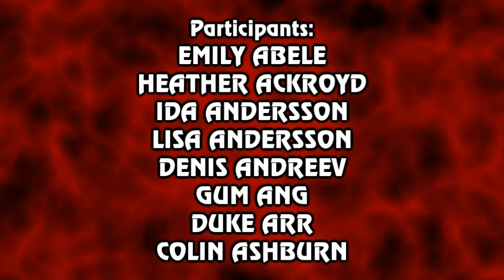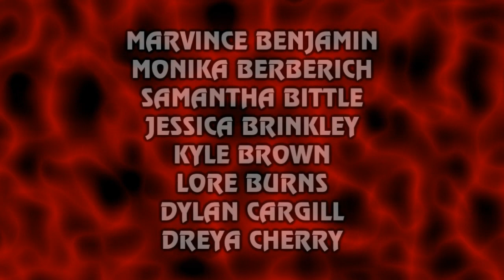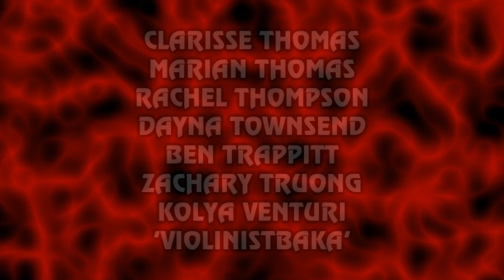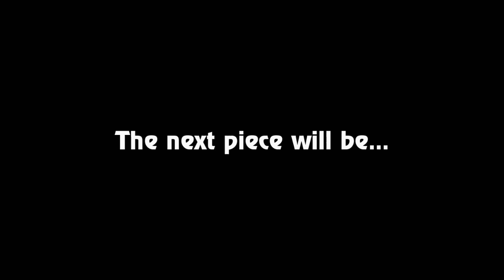DWFO #4: "Dalek Suite"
The Doctor Who Fan Orchestra are proud to present their fourth collaboration: "Dalek Suite". The suite contains all of the main Dalek themes by Murray Gold from Series One to Five.

The Doctor Who Fan Orchestra invites musical fans of Doctor Who to take part in an online collaborative celebration of Murray Gold's music. Participants submitted recordings for this work from February to May 2012.

This final mix includes a total of 196 submissions from 174 individual participants, ranging in age from 10 to 60, and who are located in at least 20 different countries across the world.

PLEASE NOTE: Before anyone asks, no, I'm afraid I can't give you sheet music so your school orchestra or similar can play the music. This is for copyright reasons.
I will ignore any such requests. Thank you for understanding!

Arranged and co-ordinated by Stephen Willis

Assistant Co-ordinator: Robin LaPasha

Member Adviser: Heather Ackroyd

PICCOLOS:
Jessica Brinkley
Kyle Brown
Benton Gordon
Katie Laski
Nicole Maneth
Rachel Reyes
Rory Rose

FLUTES:
Kyle Brown
Erin Coldan
Kathleen Dennison
Kelley Erickson
Katie Eskridge
Tara Ghormley
Benton Gordon
Resilda Lala
Nicole Maneth
Amanda McSweeney
Rachel Reyes

OBOES:
Nicole Maneth
Rebecca Rodgers

COR ANGLAIS:
Rebecca Rodgers

CLARINETS:
Heather Ackroyd
Lisa Andersson
Robin Atmatzidis
Jessica Barner
Zoe Beaney
Sophie Cowdrey
Cassie Cudworth
Matt Hines
Erin Kiyonaga
Ambrose Kranitis
Mitch Pawsey
Russell Pinzino
Paulette Record
Ella Shurr
Linus Wan

BASS CLARINETS:
Christina Macfarlane
Rona Rose

ALTO SAXOPHONES:
Stephanie Eng
Lori-Ann Etchart
Hedda Franqui
James Hyett
Edward Luca
Jasmine Mills
Charlotte Proctor
Zachary Truong
Jason Whitcomb
Katarina Wikström

TENOR SAXOPHONE:
Erica De Jonge

BARITONE SAXOPHONES:
Samantha Bittle
Vicky Nguyen
Jason Whitcomb

BASSOONS:
Dreya Cherry
Matt Hines
Lena Sachs
Marian Thomas

FRENCH HORNS:
Janna Forney
Brenna Hines
Jeremy Rodgers
Laura Testa Allured

TRUMPETS:
David Baldridge
William Baldridge
Claire Irvine
Stephanie Kimball
Graeme Mealey
Melissa Rowlands
Rob Sandow

TROMBONES:
Marvince Benjamin
Dylan Cargill
Natalie Cool
Bryan Freedman

BASS TROMBONE:
Gary Gathright

EUPHONIUM:
Dylan Cargill

TUBAS:
Sara Hinds
Tom Jozefowicz
Sini Ylönen

TIMPANI:
Nia Devetzis
Brandon Lambert
"Sam"

MALLET PERCUSSION:
Nia Devetzis (Glockenspiel, Xylophone, Marimba)
Nathan Olff (Glockenspiel, Xylophone, Marimba)

STEEL DRUMS:
Cy Barlow
Kali Hoyack

CONCERT HARP:
Sharon Macauley
Lela Sandstrom
Nana Sotirova

SANDOURI & KANUN:
Robin LaPasha

CHOIR:
Heather Ackroyd
Denis Andreev
Colin Ashburn
Galia Bahat
Zoe Beaney
Monika Berberich
Lore Burns
Darlene Crumly
Tonia Curby
Ulrike Czogalla
Kathleen Dennison
C. David Dent
Matthew Drahozal
Greg Ebdon
Aaron Echols
Kaitlin Embury
Elisabeth Flaum
Cameron Friend
Glory Friend
Caryn Fulda
Maria Celeste Fux
Troy Gale
Liana Garrett
Sharon Graham
Victoria Gray
Brenda Han
Paula Herrington Ishee
John Hicks
Katie Hughes
Nikki Imberger
Elizabeth Karrmann
Nicole-Anne Keyton
Kerry Kittleson
Kostya LaPasha
Robin LaPasha
Elise Lätz
Bebe Liang
Leonor Macedo
Nicole Maneth
Vanessa Aisha Mostafa
Kristen Murphy
Natasha N.
Natalie Odien
Vincent Odien
Simi Panesar
Camila de Camargo Pereira
Paulette Record
Kayla Roberts
Małgorzata Słabosz
Marcey Taylor
"Teddy the Mongoose"
Kolya Venturi
Lucy Webb
Hilary Weston
Katarina Wikström
Stephen Willis
Jesse Wilson

PIANOS:
Natalie Odien
Jien Ogawa

THEREMIN:
Sini Ylönen

ELECTRIC BASS:
Gum Ang
Duke Arr
Tonia Curby
Detlef Felischak
Alice Pinson
Ben Trappitt

VIOLINS:
Ida Andersson
Laena Batchelder
Sophie Crawford
Allyn Custer
Bonario Edward
Sharon Evans
Anne Gauché
Alison Liang
Jonathan Liou
Rachel Martin
Jentrie Matheson
Chiara Mezzavilla
Esther Mildenhall
Natalie Odien
Christina Reid
Philip Rose
Duncan Swan
Clarisse Thomas
Rachel Thompson
Dayna Townsend
"ViolinistBAKA"
"Yukinflake"

VIOLAS:
Ida Andersson
Courtney Couture
Anne-Marie Forsyth
Jalen Lee
Ashlin Michell
Wendy Simmons
Bonita Winilia

CELLOS:
Emily Abele
Lore Burns
Chris Howe
Les Hughes
Hannah Preisinger
Melody Simmons
Becca Woodford
Tanja Zett

DOUBLE BASS:
Randall White

The next piece will be "The Impossible Astronaut (Suite)" (featuring music from Series Six's opening story). To take part, look out for instructions in the mid-June promotional video.